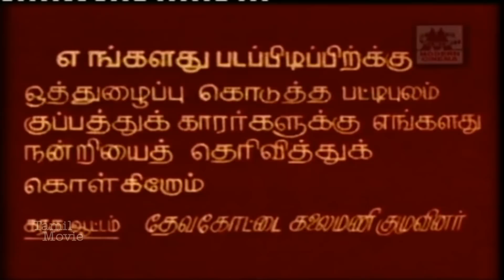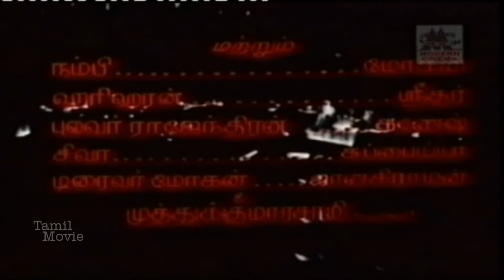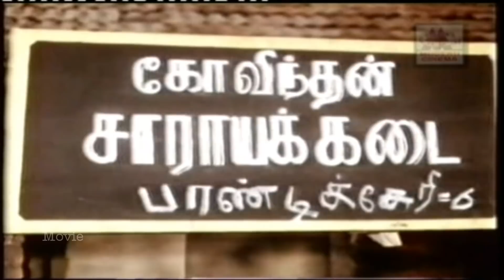Kuppathu Raja Superhit Tamil Movie 1979 || Rajinikanth , Manjula , Vijayakumar , Vijayakumar